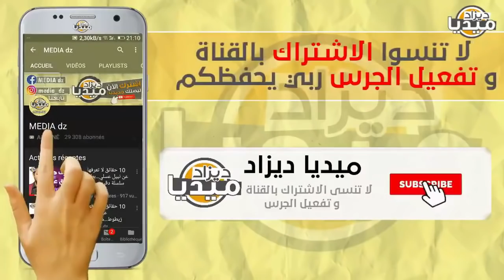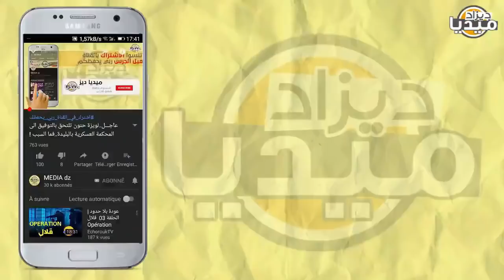عـاجل..إعلامي ينفجر في وجه صحفية إستهزأت بالجزائر يعلنها هي الوحيدة التي وقفت في وجه إسرائيل!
❤❤استغفر الله - اللهم صلي وسلم على سيدنا محمد ❤❤